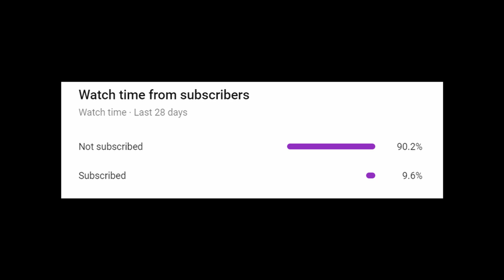So I Played Minecraft UHC for 1 Week, Here's What Happened...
So I Played Minecraft UHC for 1 Week, Here's What Happened...You think I would just spoil it now?! Just wait. I decided to take normal Survival Minecraft up a notch so I played Minecraft UHC. This challenge is way harder than I thought. You can't die. You cant regen health. It's insane. Hopefully, I'll last 100 days in Minecraft UHC but I can only hope! Enjoy! :D

This Video: So I Played Minecraft UHC for 1 Week, Here's What Happened...